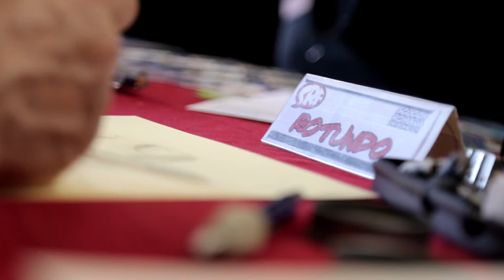Due domande a... MASSIMO ROTUNDO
Due domande a... Massimo Rotundo, disegnatore di Tex e insegnante della Scuola Romana dei Fumetti.
Intervista realizzata a Romics aprile 2017